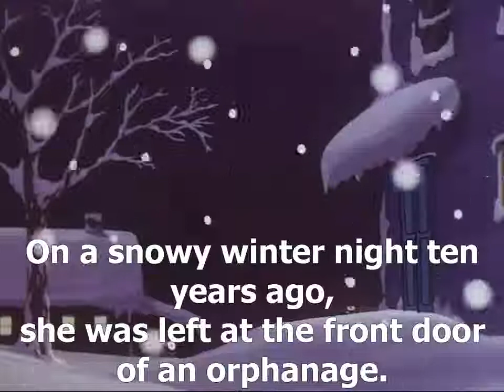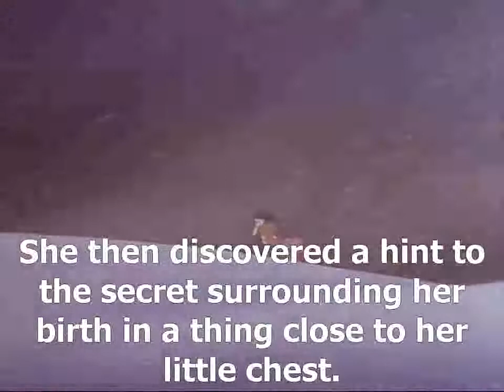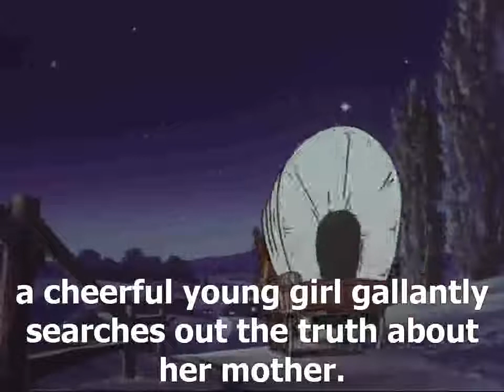Yuki No Taiyo 1972 Animê antigo produzido por Hayao Miyazaki